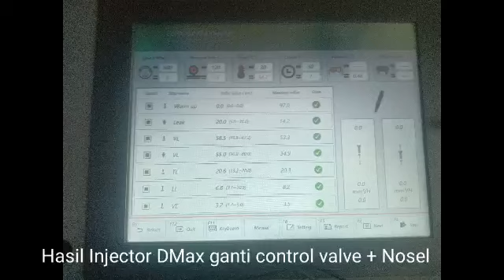Isuzu DMax start panjang + ngelatak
2 injector bermasalah, ganti conteol valve dan noselnya, 2 yang lain cukup kalibrasi saja. Alhamdulillah beres...